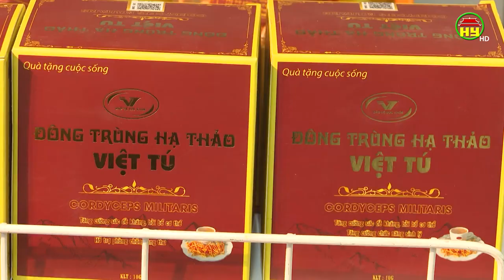Khai trương điểm bán hàng OCOP